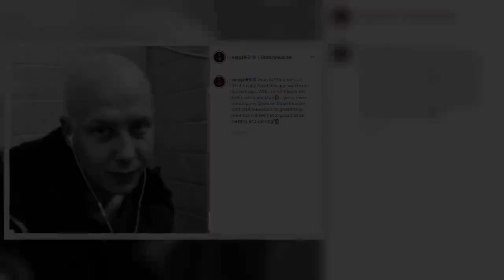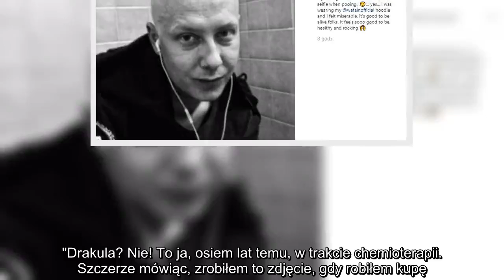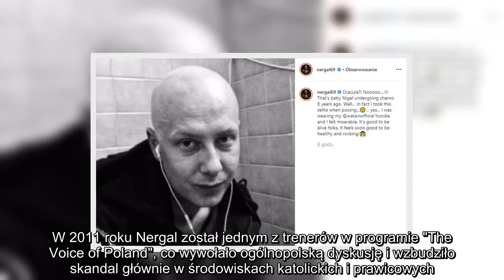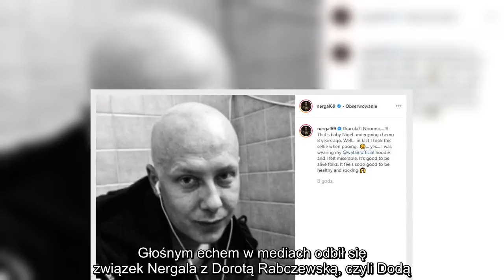✅ Nergal pokazał przejmujące zdjęcie z czasów chemioterapii. "Czułem się beznadziejnie"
✍ Chorobą Nergala żyła niemal cała Polska. Adam Darski w sierpniu 2010 roku trafił do szpitala, gdzie zdiagnozowano u niego białaczkę. Szybko podjęto leczenie, a w pomoc ukochanemu zaangażowała się ówczesna narzeczona muzyka, piosenkarka Dorota Rabczewska "Doda", która publicznie zaapelowała do potencjalnych dawców szpiku o rejestrację w bazie dawców komórek macierzystych.  Pod koniec 2010 roku Nergal przeszedł operację, a w styczniu 2011 roku opuścił szpital. Od tamtej pory regularnie opowiada o chorobie, a podczas koncertów zachęca innych do pomocy potrzebującym. Co jakiś czas wspomina trudną walkę o zdrowie, publikując w sieci stare zdjęcia z okresu chemioterapii.  Zobacz też: Nergal pokazał zdjęcie ze szpitala. Walczył z białaczką  Nergal pokazał zdjęcie z czasów chemioterapii  Niedawno muzyk ponownie udostępnił w sieci selfie, które pochodzi z najtrudniejszego okresu w jego życiu. Nergal pokazał, jak wyglądał w trakcie leczenia. Na zdjęciu, które opublikował na swoim profilu na Inst ...